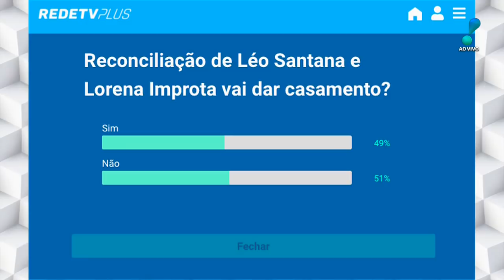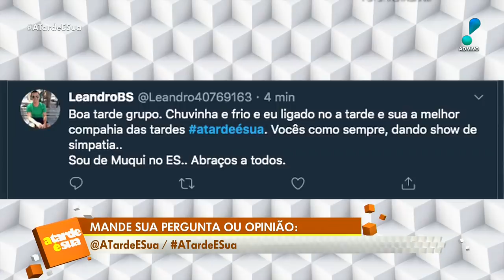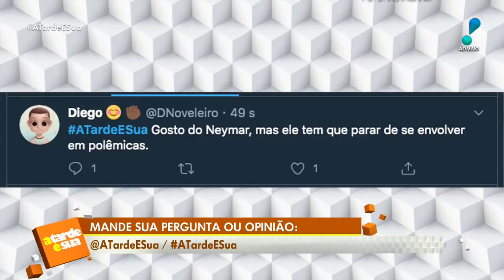A Tarde é Sua (16/06/20) | Completo